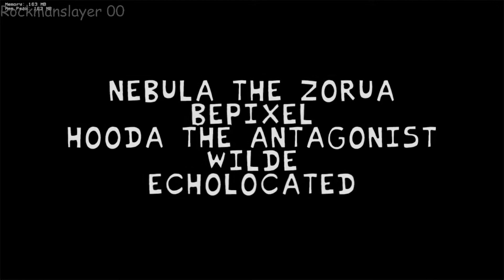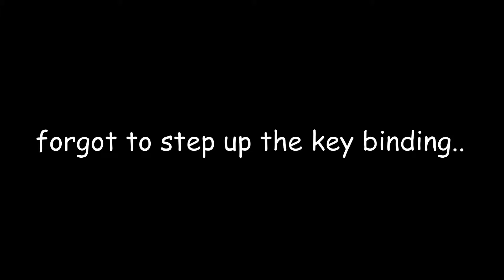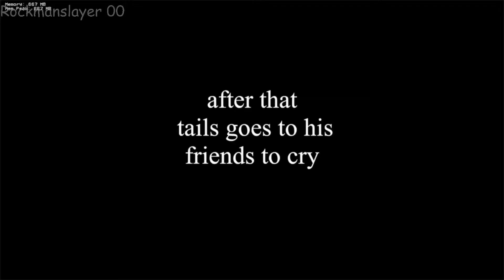The Tails Gets Trolled Mod! Friday Night Funkin'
Hello guys and welcome to another FNF Mod made by *Echolocated* called Tails Gets Trolled and in this Mod basically BF and GF troll Tails so they Rap Battle each other. yes that's the story.